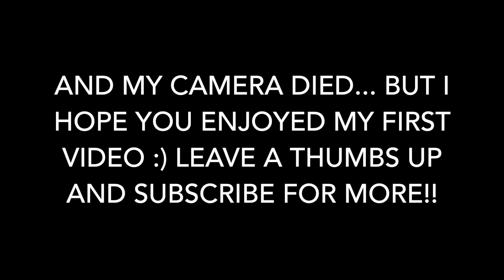First youtube video! Q&A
I answered some of my followers' questions for an intro Q&A video :)

Train with me in my app for $1! Link above